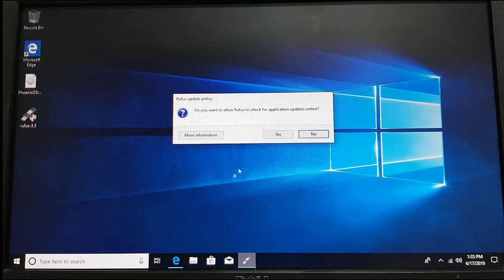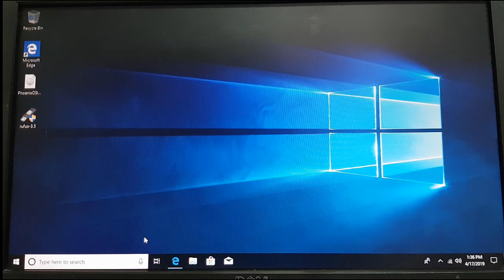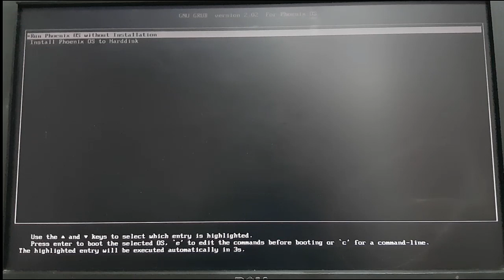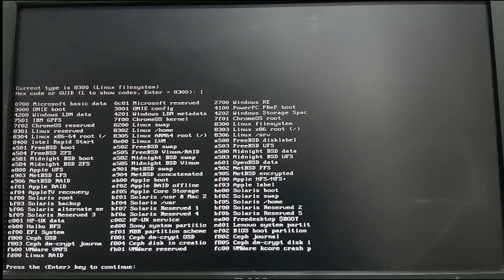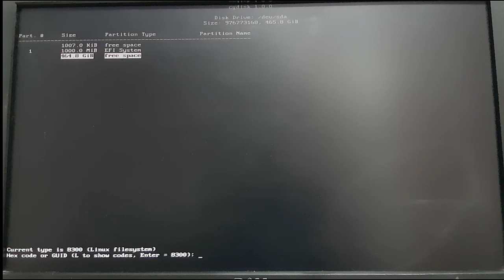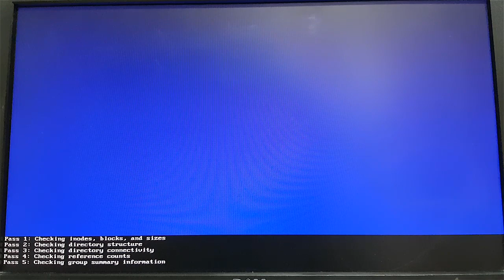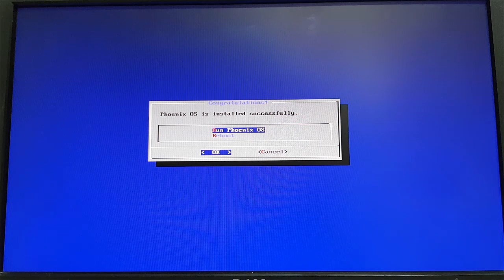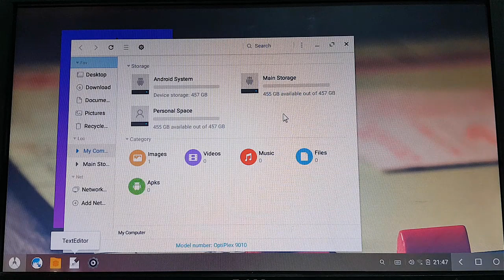Install Phoenix OS as main OS in UEFI mode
PhoenixOS In this video I'm going to show you the simple steps to install Phoenix OS as your main OS in UEFI mode.